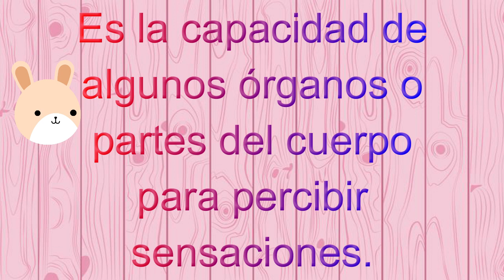LOS 5 SENTIDOS DEL CUERPO HUMANO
LOS 5 SENTIDOS: LA VISTA, EL OLFATO, EL GUSTO, EL TACTO Y EL OÍDO.

VISITA PARA MAS MATERIALES EDUCATIVOS.